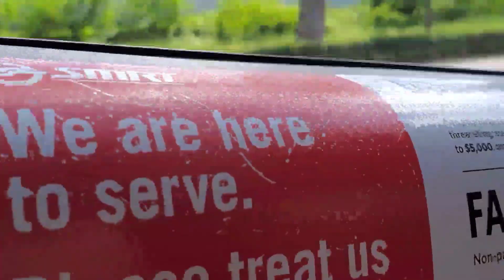A Simple SMRT Ride From JMC